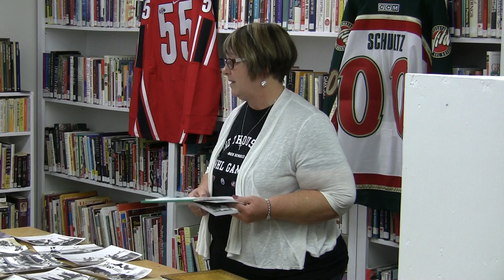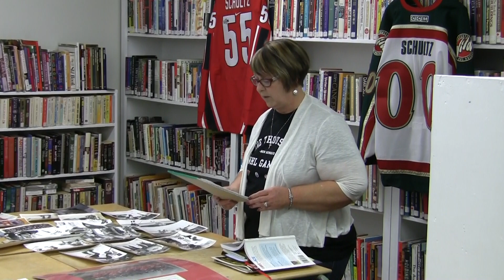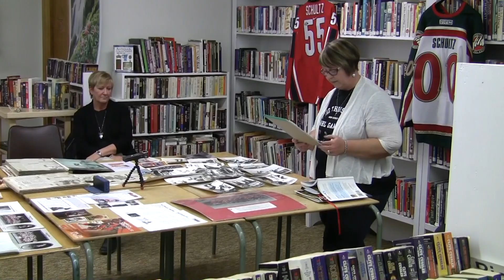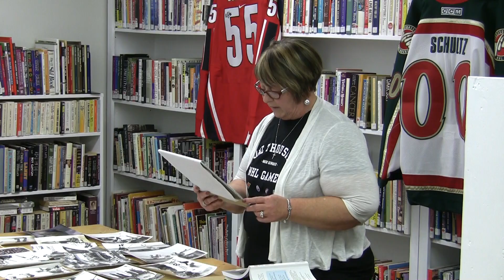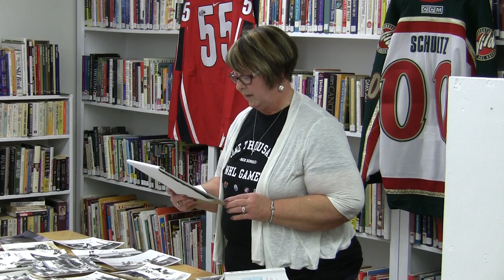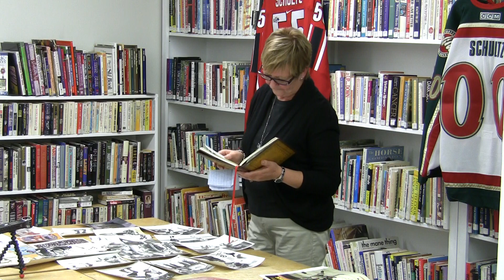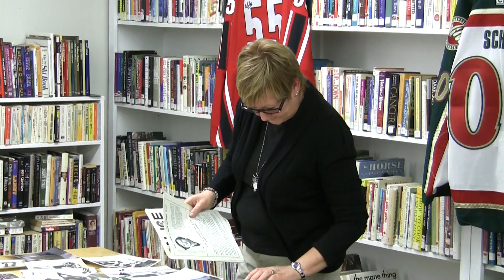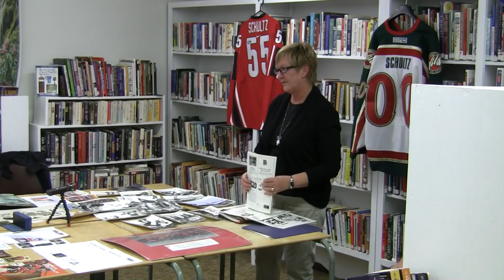2016-03-31 Carol Schultz and Marilyn Hubick presentation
Hockey night at the Strasbourg, SK, library.